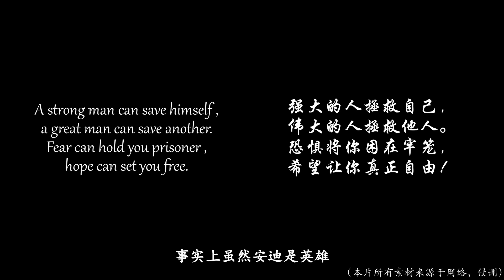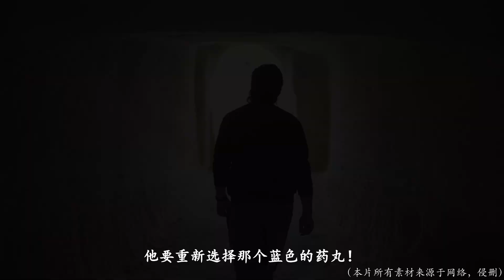人类2500年爬不出的帕拉图“洞穴（寓言）“，你能爬出来吗？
强大的人拯救自己，伟大的人拯救他人。恐惧将你困在牢笼，希望让你真正自由！
Fear can hold you prisoner ,
hope can set you free.
A strong man can save himself ,
a great man can save another.